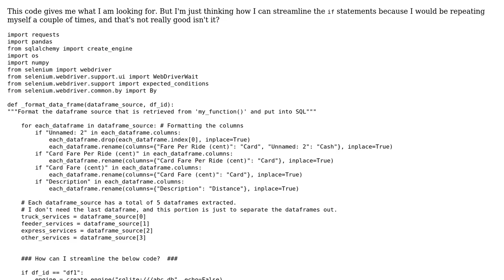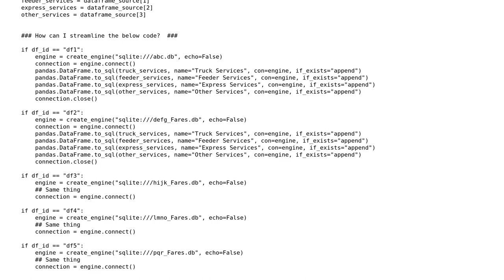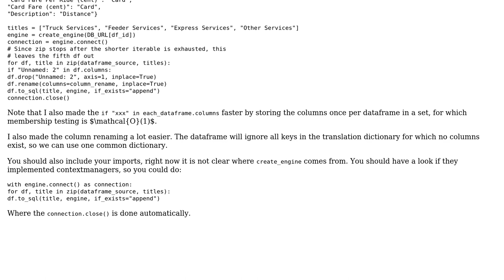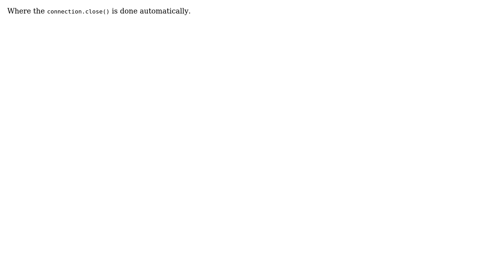Code Review: Loop to streamline pandas dataframe to_sql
With thanks & praise to God, and with thanks to the many people who have made this project possible! | Content (except music & images) licensed under CC BY-SA | Music | Images & others | With thanks to user jake wong user Graipher and the Stack Exchange Network Trademarks are property of their respective owners. You are responsible for your own actions.